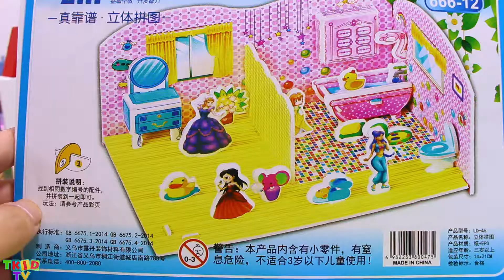Bath room doll house 3d paper- 3d paper city - Baby doll and Barbie house #27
Welcome to T Kid Tv channel!
We are uploading Construction Vehicles toys that children can enjoy.
We also put in reply to the comments :)
Have a happy day with T Kid Tv every day !
Thank U!